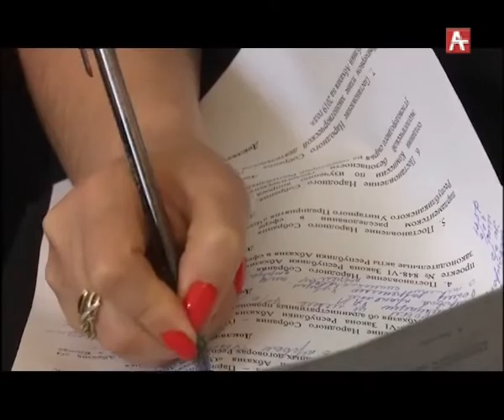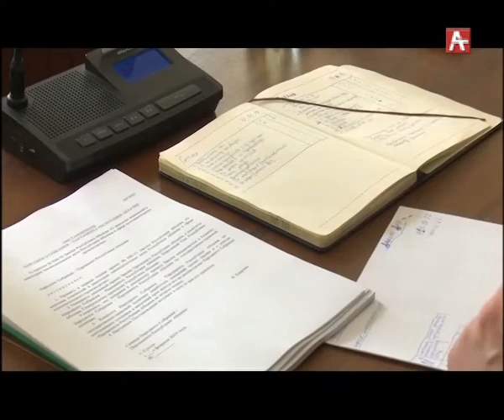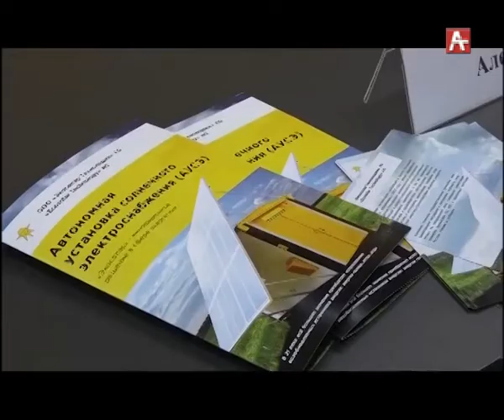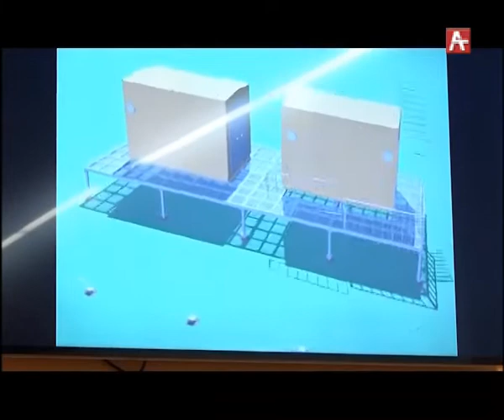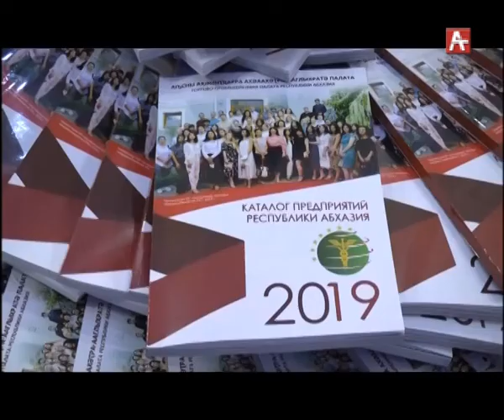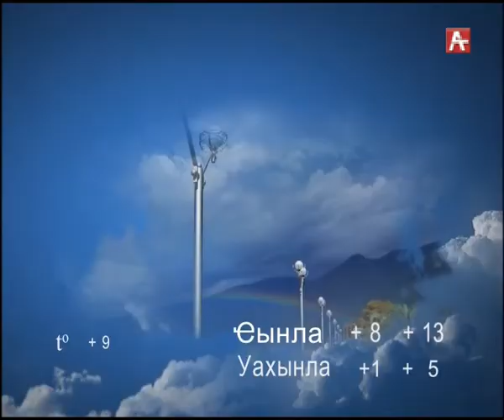Амшеикушара (абх) 22.02.2019